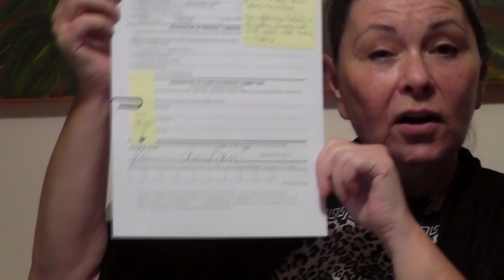Roseanne for President! Official Trailer 1 (2016) - Roseanne Barr Documentary HD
Comedian Roseanne Barr embarks on the most off-the-rails presidential campaign in U.S. history. What begins as a political journey becomes a raw and revealing portrait of a comedic icon.